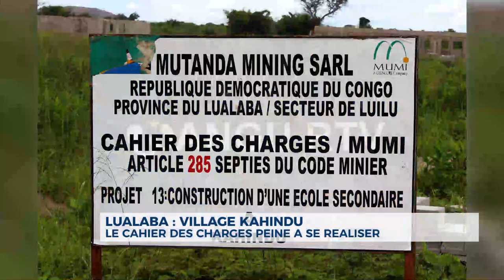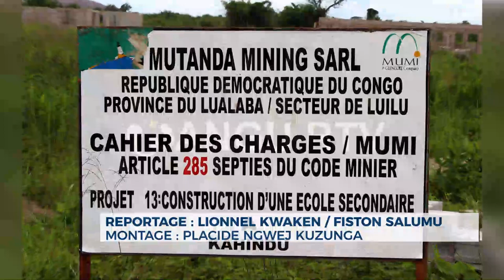🚨 Lualaba : Dotation des 6 Zones d'exploitation artisanales par la Gecamines à l'EGC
🚨 Lualaba : Dotation des 6 Zones d'exploitation artisanales par la Gecamines à l'EGC, les Creuseurs saluent la nouvelle.